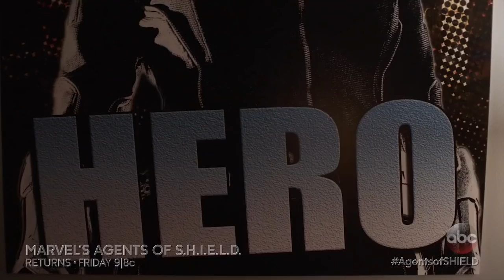Marvel's Agents of SHIELD 5x11 Sneak Peek "All The Comforts Of Home" (HD) Season 5 Episode 11 Sneak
Marvel's Agents of SHIELD 5x11 "All The Comforts Of Home" Season 5 Episode 11 Sneak Peek - Coulson and team set out to rewrite the course of humanity’s fate, but they’re unaware that their efforts will dramatically change one S.H.I.E.L.D agent’s life, on “Marvel’s Agents of S.H.I.E.L.D.,” Friday, March 2nd on ABC, streaming and on demand.

Marvel's Agents of SHIELD 5x11 Sneak Peek/Preview "All The Comforts Of Home"
Marvel's Agents of SHIELD Season 5 Episode 11 Sneak Peek
Marvel's Agents of SHIELD 5x11 Sneak Peek "All The Comforts Of Home" (HD)

» Watch Marvel's Agents of SHIELD Fridays at 9:00pm on ABC
» Starring: Clark Gregg, Chloe Bennet, Ming-Na Wen, Elizabeth Henstridge, Iain De Caestecker